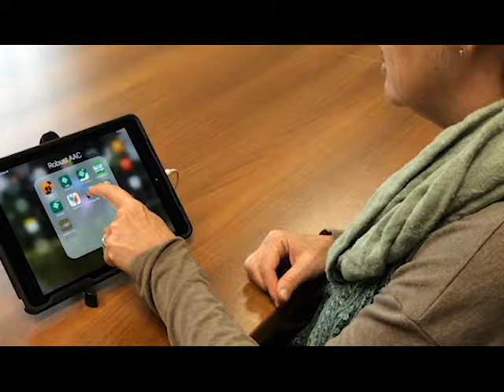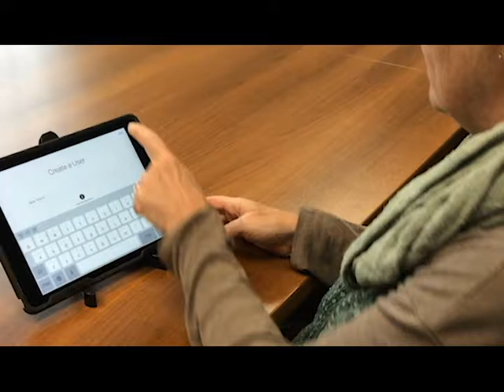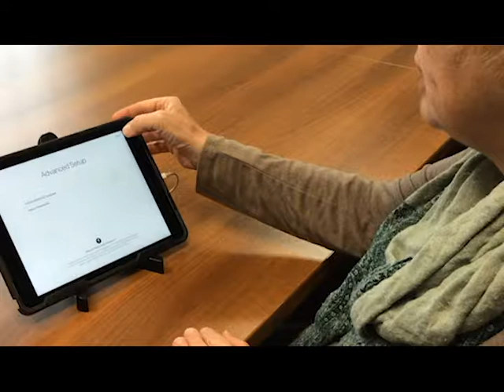Create a Vocab Set in Proloquo2Go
TechOWL's Lending Library is a free technology library that allows Pennsylvania citizens living with disabilities to borrow assistive technology and devices to test for 3 weeks.

Proloquo2Go is one of many apps that come included in any of the iPad or Samsung tablets that are available in TechOWL's lending library. In addition, TechOWL also has licensed and highly trained Speech Language Pathologists that work specifically with Augmentative and Alternative Communication (AAC) devices. Check out the other amazing devices that we have in our library at TechOWLpa.org and learn more about what TechOWL's resident SLP Kathryn does with AAC on her blog AACcommunity.net